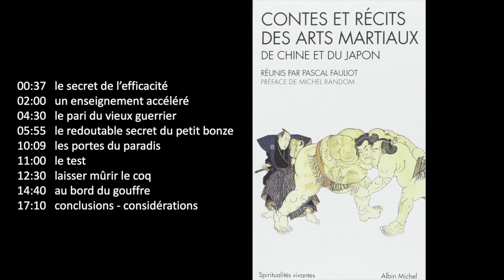(AUDIO) Contes et récits des arts martiaux de Chine et du Japon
Lecture audio de 8 contes issus de l'ouvrage.